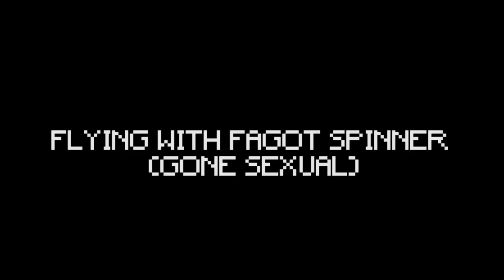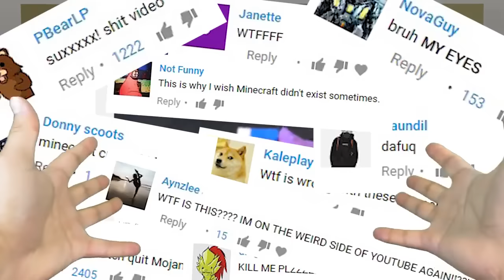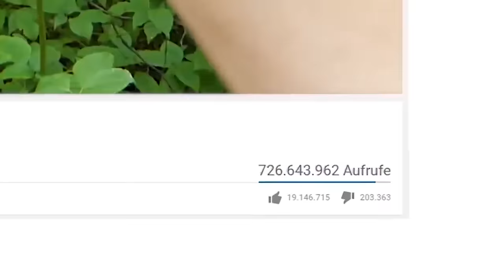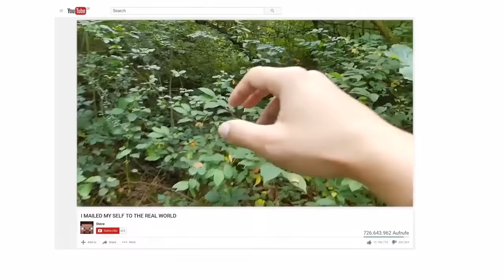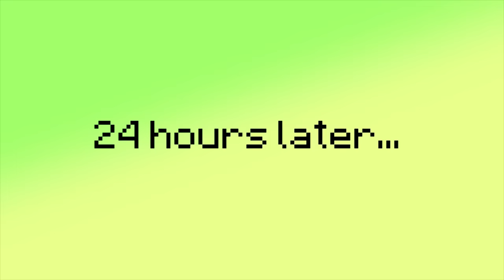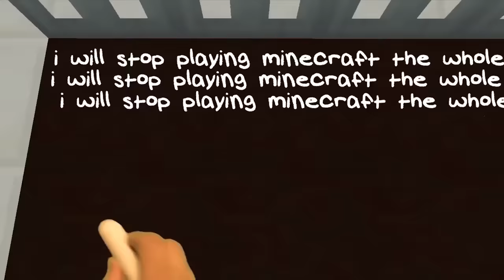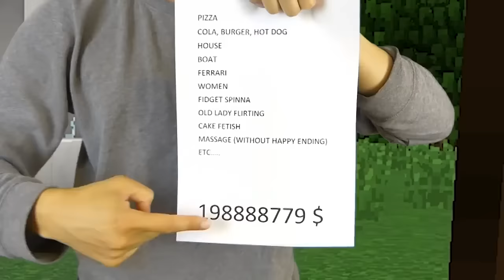REALISTIC MINECRAFT IN REAL LIFE! - IRL Minecraft Animations / In Real Life Minecraft Animations